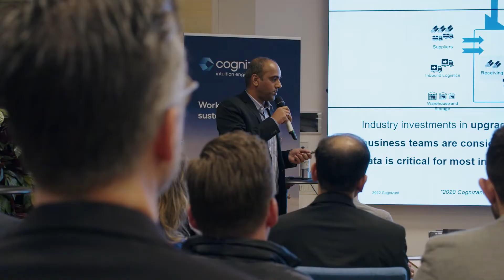The Impact Of Electrification In The Mobility- And Auto-Industry | Cognizant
In Europe, and in the Nordic countries, the drive towards reducing carbon emission through the electrification of vehicles is very present. Stena Industry Innovation Lab is open for players to invest in testing out new ideas. See how the projects are evolving!